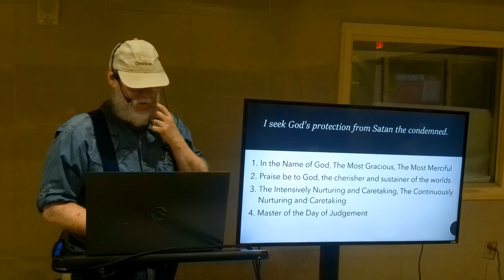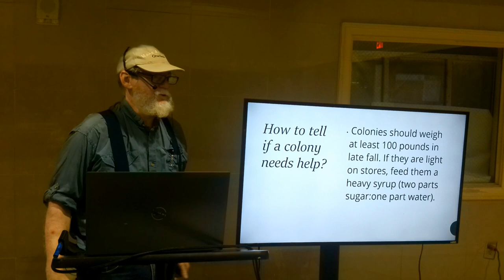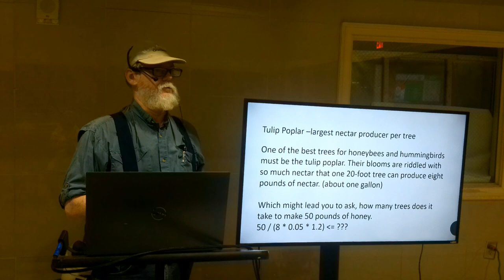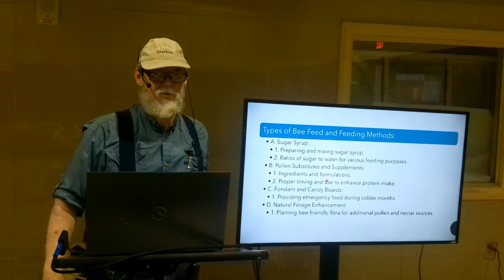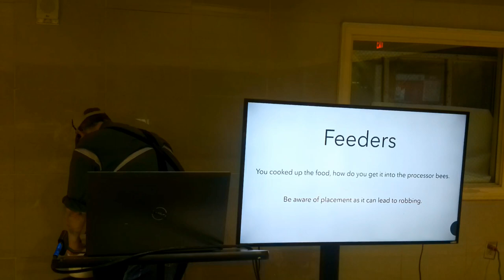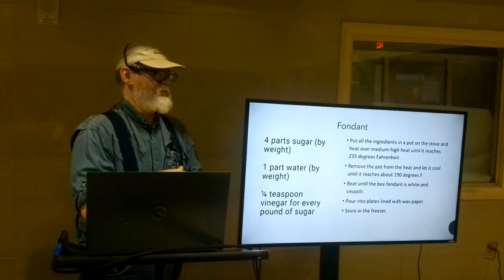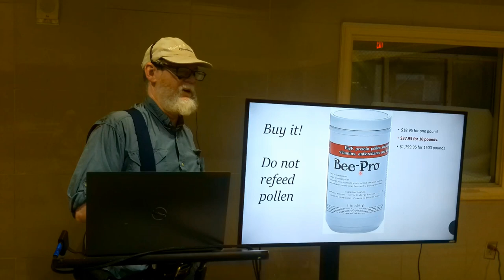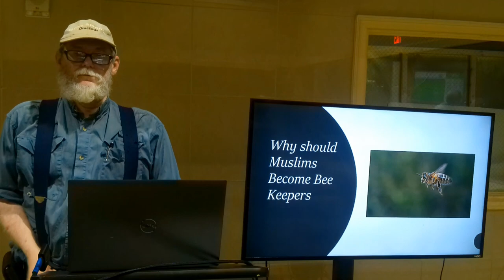How to help your Honeybees survive the Dearth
Our bee club met for the second open lecture. This August lecture addresses how to help your honeybees survive a lack of food resources that happens each summer when things go dormant in the heat.
It's known as the DEARTH!